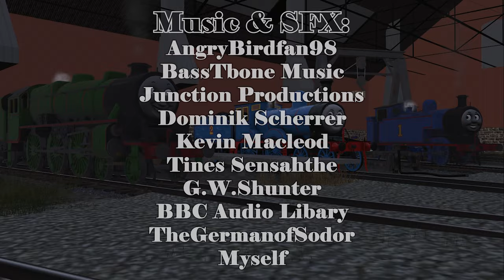NWR NRS - Tricks & Trouble Part 2: Near Miss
The Following Video is intended for a general audience! It can be watched and enjoyed by both children and adults.
The second part of Tricks & Trouble, using the Hybrid IOS. In this part, I took a lot more of a different approach to it and thought carefully about what I'd do. But I hope you all enjoy this rewrite of Near Miss.

Now I hope you all have been enjoying NWR so far, I have been working on this for a while now and I want to continue to please.

But I hope you are well and I'll see you when I next upload.
Kind Regards, Tom (TK)

Have to say fuck so I can keep my comments